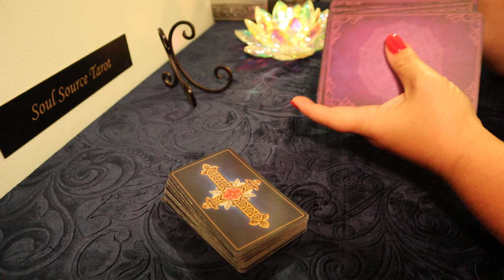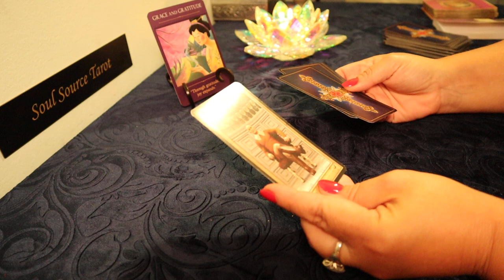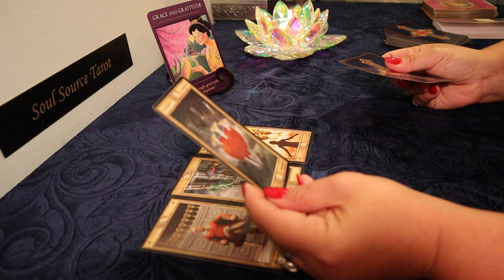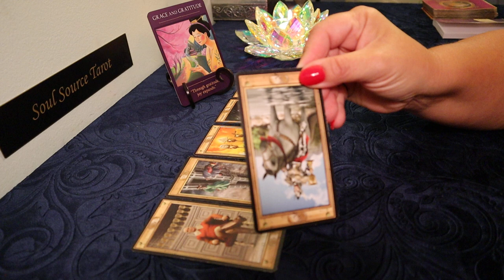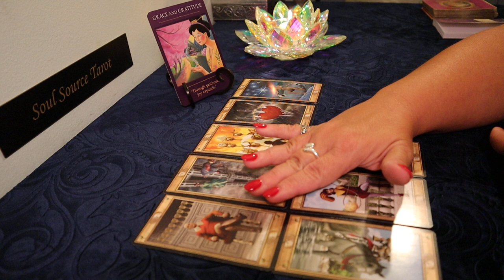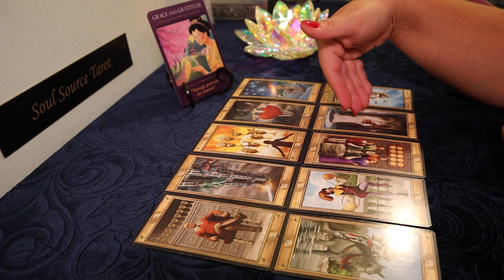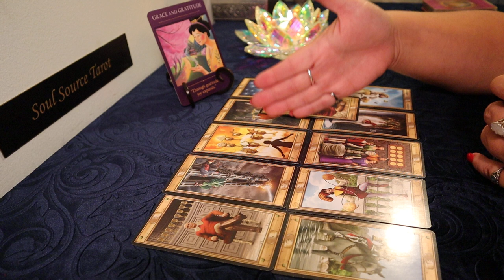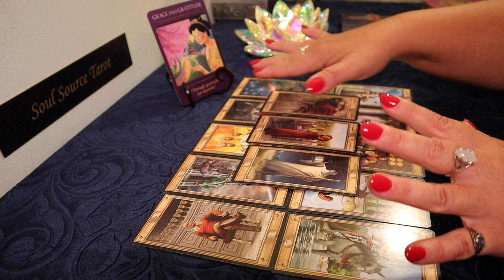The Daily Vibe..Waking Up to a Change...July 17 Daily Tarot Reading